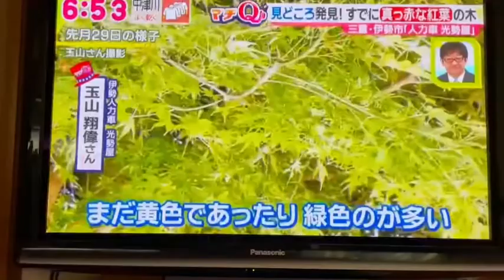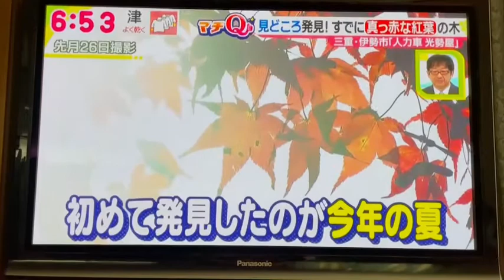「伊勢の七不思議？！🍁」朝のニュース番組 ドデスカ 伊勢人力車 光勢屋(みつせや) 出演(00:40〜)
伊勢には実は隠れたパワースポットがあり、地元民にもあまり知られていない所が多いそう。

今回、自然溢れる伊勢で
名古屋テレビさんの情報番組
「ドデスカ！」
に伊勢人力車 光勢屋が出演！
そこでは、

伊勢に来た時のとっておきだった
ある秘密の場所をご紹介しております。

これから紅葉シーズンとなりますが、
実はお伊勢さん、紅葉スポットが大変人気なんですね！

伊勢の紅葉狩りは私たちにお任せ下さい！

とっておきの紅葉スポットをご案内致します☺️